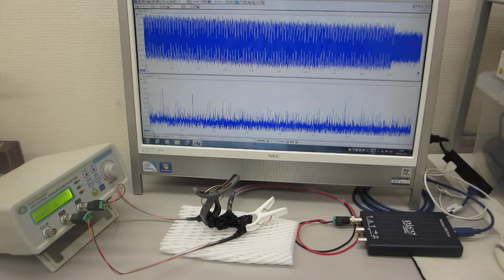オリジナル非線形発振制御プローブによる超音波実験（超音波システム研究所）